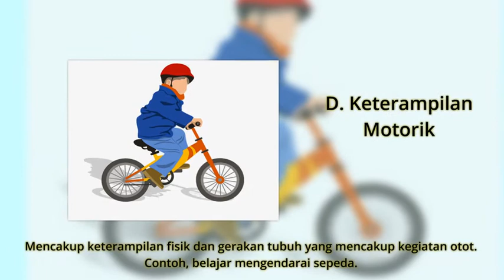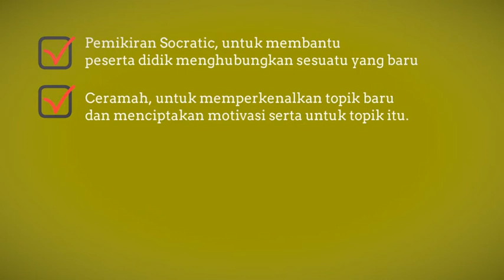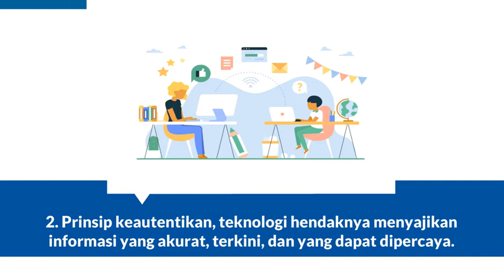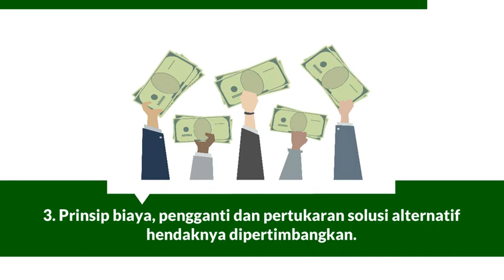Jenis Teknologi untuk Pendidikan/Linking Learning Objectives, Pedagogies, and Technologies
Linking Learning Objectives, Pedagogies, and Technologies
Pustaka Media Cecep Kustandi
Andika Karuniawan